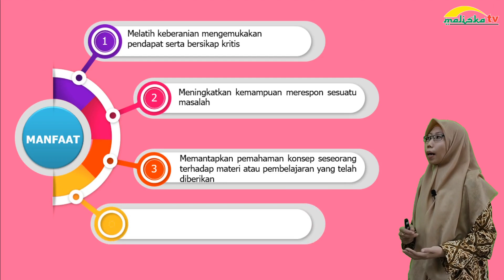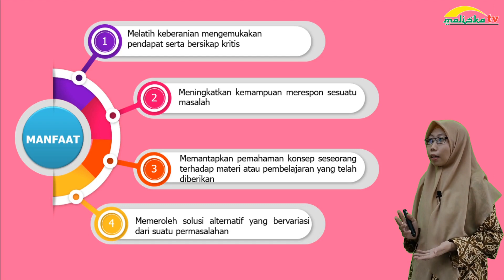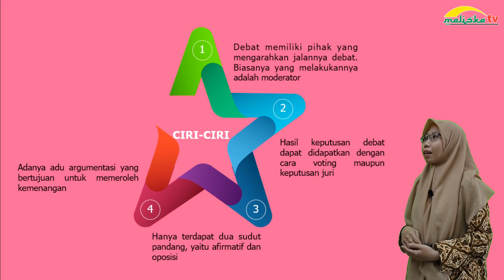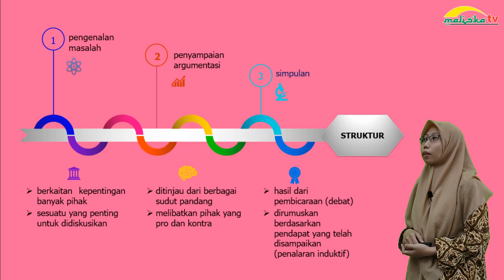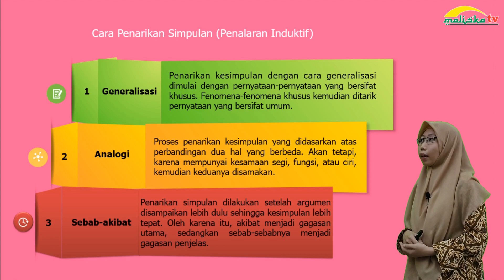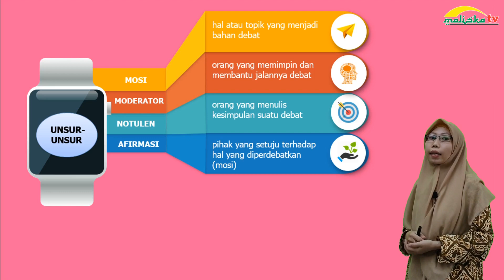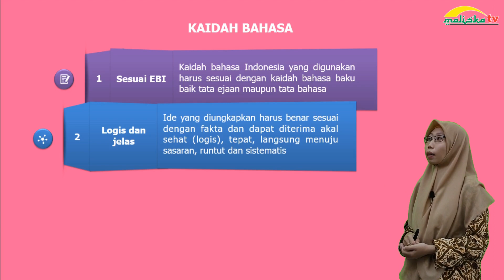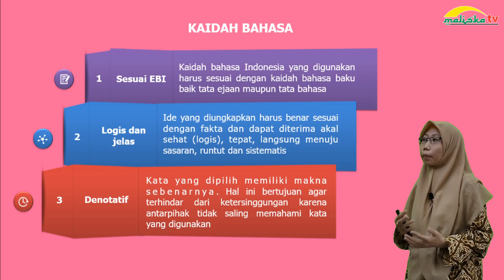BAHASA INDONESIA KELAS 10 Debat